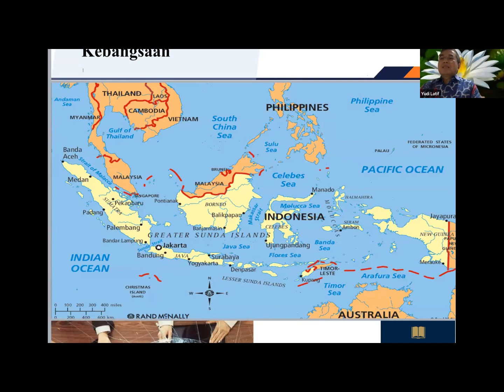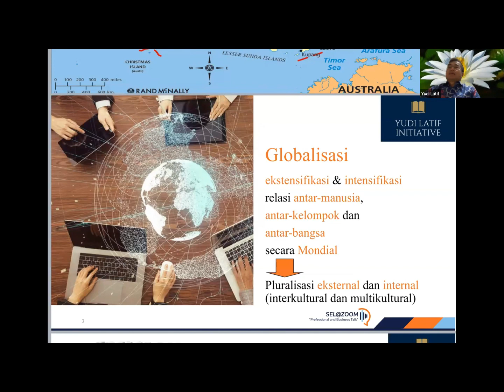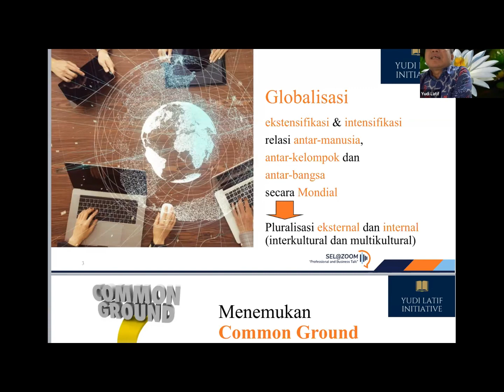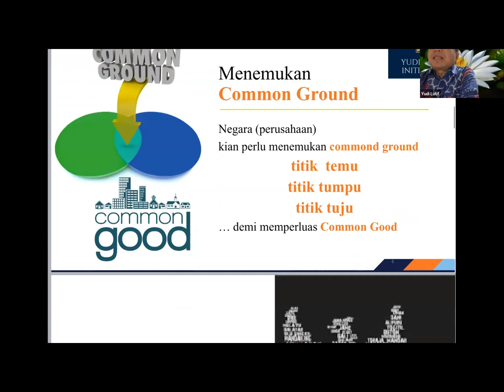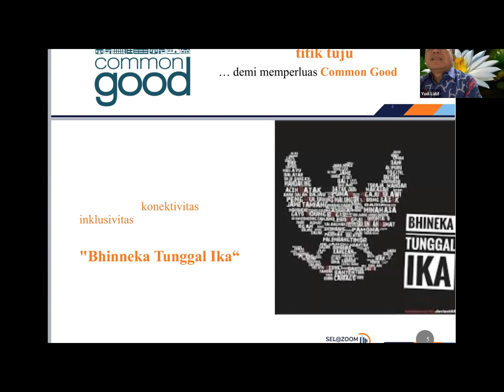YUDI LATIF: PERAN PENTING PEMUDA INDONESIA SETIAP ZAMAN PERUBAHAN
Orasi Ilmiah Yudi Latif dalam rangka menyambut 93 tahun Sumpa Pemuda, WEBINAR di Universitas Siliwangi Tasikmalaya, Rabu,  27 Oktober 2021.
Ceramah dihadapan pembicara dari UPI, ITB, UGM, Unpad, Unair dan Unsil sebagai Tuan Rumah bersama para dosen dan mahasiswa.
Editor: DerUz
KHAS CHANNEL 1